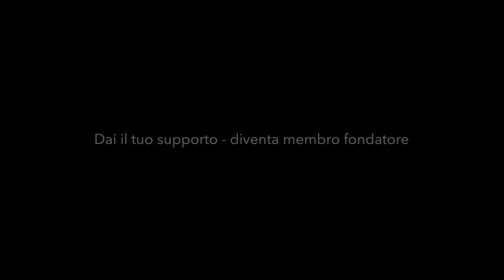Quattro Video eBook per Imparare Giocando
Cambiamo il mondo partendo dal basso. Dammi una mano a mettere le ali a questo bellissimo progetto diretto alle mamme e ai papà di bambini fra i 5 e i 10 anni.